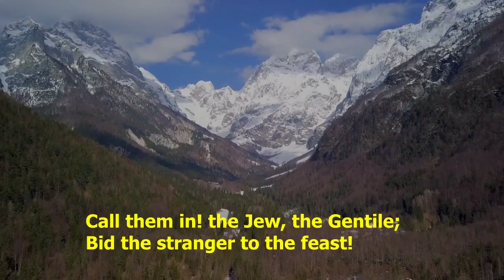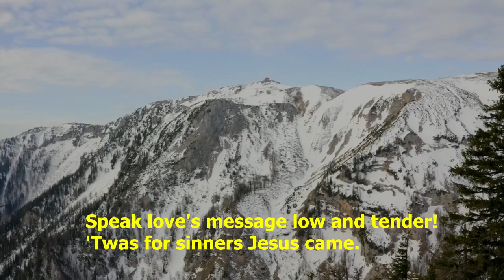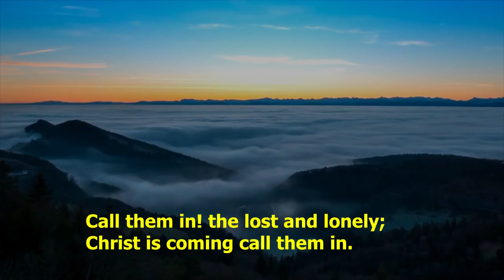Call them in! The poor, the wretched! (Sankey) - With lyrics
Composer: I. Sankey

Call them in! the poor, the wretched,
Sin-stained wanderers from the fold;
Peace and pardon freely offer!
Can you weigh their worth with gold?
Call them in! the weak, the weary,
Laden with the doom of sin;
Bid them come and rest in Jesus!
He is waiting: call them in!

Call them in! the Jew, the Gentile;
Bid the stranger to the feast!
Call them in! the rich, the noble,
From the highest to the least.
Forth the Father runs to meet them,
He hath all their sorrows seen;
Robe, and ring, and kiss of pardon,
Wait the lost ones: call them in!

Call them in! the broken-hearted,
Cow'ring 'neath the brand of shame;
Speak love's message low and tender!
'Twas for sinners Jesus came.
See the shadows lengthen round us,
Soon the day-dawn will begin;
Call them in! the lost and lonely;
Christ is coming call them in.

Video footage courtesy of:

Mixkit